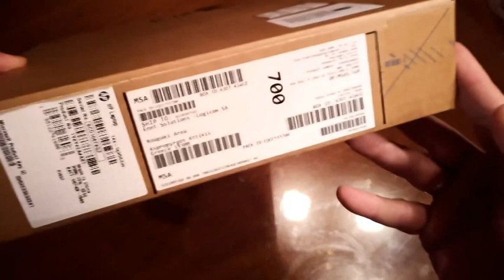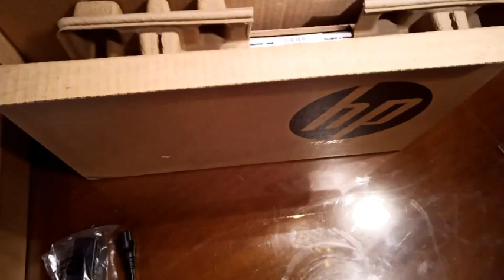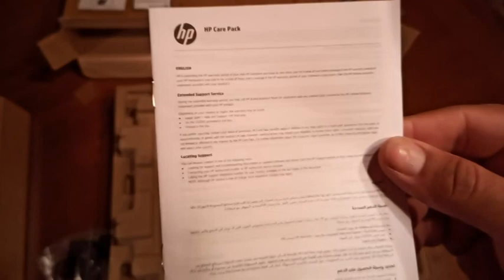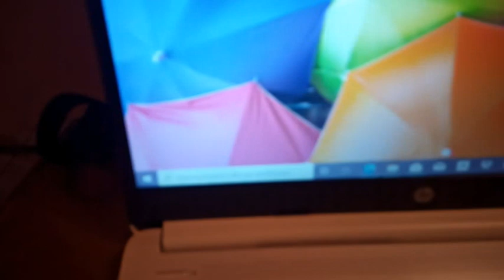Laptop HP 14s-fq0003nv 14" (AMD 3020e/4GB/128GB SSD/AMD Radeon) | GeartechGr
Περιγραφή προϊόντος
Laptop HP Notebook 14" (AMD 3020e/4GB/128GB/AMD Radeon) 14s-fq0003nv
Κατασκευαστής
HP
Σειρά προϊόντων
HP Notebook
Μοντέλο
14s-fq0003nv
Προτεινόμενη χρήση
Basic
Επεξεργαστής
AMD 3020e (βασικό ρολόι 1,2 GHz, συχνότητα χρονισμού max boost έως 2,6 GHz, μνήμη cache 4 MB L3, 2 πυρήνες)
Μνήμη cache
4 MB
Μνήμη RAM
4 GB DDR4-2400 SDRAM
Χωρητικότητα δίσκου(ων)
128 GB
Σκληρός δίσκος
128GB Sata 3 TLC M.2 SSD
Σκληρός δίσκος (2ος)
Όχι
Οπτική μονάδα
Δεν περιλαμβάνεται μονάδα οπτικού δίσκου
Οθόνη
35,6 cm (14") FHD (1920 x 1080), Micro-Edge, αντιθαμβωτική, 220 nit, 45% NTSC
Κάρτα γραφικών
AMD Radeon
Μνήμη γραφικών
Ενσωματωμένα
Κάμερα
Κάμερα HP True Vision 720p HD με ενσωματωμένα ψηφιακά μικρόφωνα διπλής συστοιχίας
Ενσύρματο δίκτυο
Μη διαθέσιμη πληροφορία
Ασύρματο δίκτυο
Σύνθετος προσαρμογέας Realtek RTL8821CE 802.11a/b/g/n/ac (1x1) Wi-Fi με Bluetooth 4.2
Ασύρματη επικοινωνία
Bluetooth 4.2
Θύρα USB
1 SuperSpeed USB Type-C, με ρυθμό σηματοδότησης 5Gbps, 2 SuperSpeed USB Type-A, με ρυθμό σηματοδότησης 5Gbps
Θύρα HDMI
1 x HDMI 1.4b
Θύρες
1 x USB Type-C, 2 x USB Type-A, 1 x HDMI, 1 έξυπνη ακίδα τροφοδοσίας, 1 σύνθετη υποδοχή ακουστικών/μικροφώνου
Παρεχόμενο λογισμικό
McAfee LiveSafe, HP 3D DriveGuard, HP CoolSense, HP JumpStart, HP Support Assistant
Ηχείο(α)
Δύο ηχεία
Card reader
Ναι (SD)
Πρόσθετα χαρακτηριστικά
Όχι
Μπαταρία
Ιόντων λιθίου 3 στοιχείων
Χρόνος λειτουργίας (έως)
41 Wh
Λειτουργικό σύστημα
Windows 10 Home in S mode
Γλώσσα
Ελληνικά / Αγγλικά
Διαστάσεις (ΠxΒxΥ)
Μη διαθέσιμη πληροφορία
Βάρος
Μη διαθέσιμη πληροφορία
Χρώμα
Λευκό

Η μουσική που ακούγετε στο βίντεο είναι free royalty music από την σελίδα

Στο instagram ...

Ευχαριστώ πολύ .